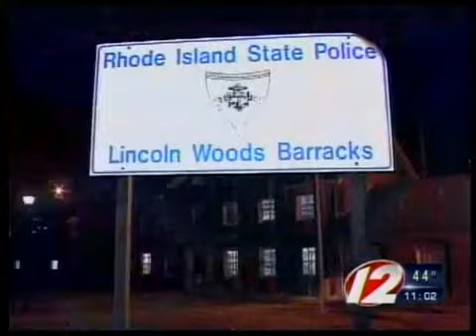Highway shootings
More cars shot on highway.